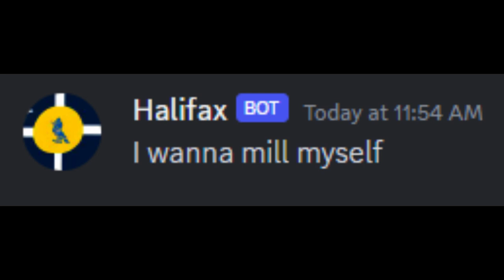💀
Credit to the people who own the veg file / video

and I don't want people stealing my videos without crediting me. Because if you do steal...

You will have to take the video down.

for coco